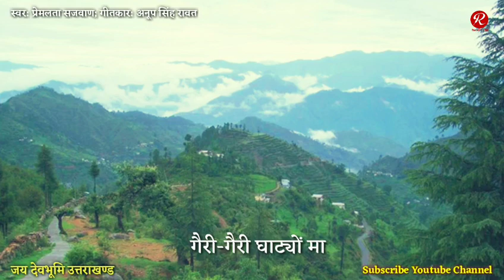जय देवभूमि उत्तराखण्ड | प्रेमलता सजवाण | अनूप सिंह रावत | Latest Garhwali Song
*नमस्कार*
रावत डिजिटल की उत्तराखण्डी संस्कृति/साहित्य/कला प्रेमियों थैं सुंदर प्रस्तुति...

🙏 धन्यवाद 🙏

Pauri Garhwal, Tehri Garhwal, Chamoli, Uttarkashi, Rudraprayag, Dehradun, Haridwar, Almoda, Nainital, Champawat, U.S. Nagar, Bageshwar, Pithoragarh, Uttarakhand...
Anoop Singh Rawat, Gween Malla, Bironkhal, Khatali…!!!
Premlata Sajwan, Dehradun...